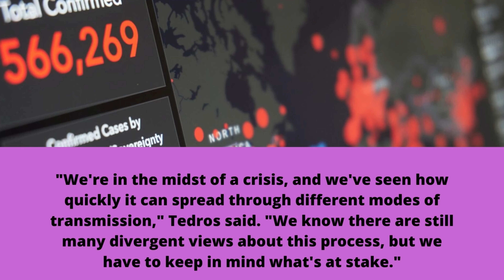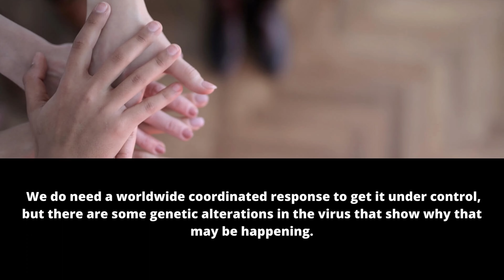Find Information on the Outbreak of Monkeypox, Immunizations, and Treatments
A rare, serious, and sometimes deadly disease that may be spread from animal to human. It is on the rise in some parts of Africa. Here's what you need to know about vaccinations and treatments.

Despite the lack of agreement among experts on the WHO expert committee, director-general Tedros Adhanom Ghebreyesus of the organization declared monkeypox a worldwide emergency, claiming that he served as "a tiebreaker." It was the first time the head of a U.N. health organization had taken such a stand without expert input.

"We're in the midst of a crisis, and we've seen how quickly it can spread through different modes of transmission," Tedros said. "We know there are still many divergent views about this process, but we have to keep in mind what's at stake."

WHO's emergency chief, Michael Ryan, said that the declaration of monkeypox as a global emergency ensures that the world takes this outbreak seriously.

The idea of monkeypox was long established in parts of Africa and Asia. The virus, which has rarely spread past the continent, suddenly became more widespread after 52 cases emerged in European countries.

The WHO released their expert opinion last month, claiming that the monkeypox outbreak does not yet constitute an international emergency. The panel convened this week to evaluate the situation and is coming up with a new report.

Last year, more than 16,000 cases of Monkeypox were reported in 74 countries. To date, monkeypox deaths have only been reported in Africa. A more dangerous version of it is spreading, mainly in Nigeria and Congo.

In Africa, rats and other wild animals carrying the virus normally do not cross international boundaries to infect humans during isolated epidemics. However, monkeypox is spreading among humans who have no connections to animals and haven't recently visited Africa in Europe, North America, and other places.

Dr. Rosamund Lewis, the top specialist on monkeypox for the WHO, stated last week that men made up 99 percent of all instances of monkeypox outside of Africa and that 98 percent of those cases were men who had sex with men. According to experts, sex at two raves in Belgium and Spain may have contributed to the monkeypox epidemics in Europe and North America.

Despite the fact that I am currently announcing a public health emergency of global significance, Tedros noted that this outbreak is primarily affecting guys who have sex with other men, particularly those who have several sexual partners. "That suggests that with the appropriate approaches, this outbreak can be prevented."

After observing little evidence of widespread transmission outside of men who are gay, bisexual, or have intercourse with other men, Britain has revised its evaluation of monkeypox, stating that the infection does not spread quickly or result in serious illness.

The WHO's emergency designation was "supported" by the U.S. Centers for Disease Control and Prevention, which expressed the hope that it would spur global action to contain the epidemics. More than 2,800 cases of monkeypox have been documented in the US, and more than 370,000 vaccine doses have been supplied to states that have reported cases.

Some experts have questioned whether such a proclamation would be beneficial, claiming that the illness is not serious enough to merit attention and that wealthy nations already have the resources to combat monkeypox. Despite the lesions sometimes hurting, the majority of patients recover without the need for medical assistance.

According to Southampton University senior research fellow in global health, Michael Head, the World Health Organization's emergency designation may enable funders like the World Bank to allocate resources to halt the outbreaks in both the West and Africa.

Some scientists in the United States have hypothesized that monkeypox may soon establish itself as a widespread STD, much like gonorrhea, herpes, and HIV.

The epidemiology of monkeypox has changed, and there is now broad, unanticipated transmission, according to Dr. Albert Ko, a Yale University professor of public health and epidemiology.

 We do need a worldwide coordinated response to get it under control, but there are some genetic alterations in the virus that show why that may be happening.

Ko demanded that testing be increased right away because there are huge gaps in surveillance.